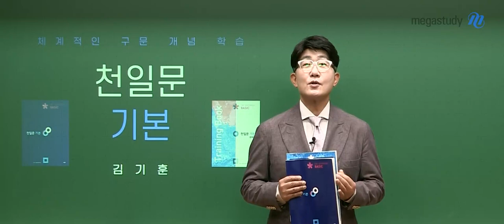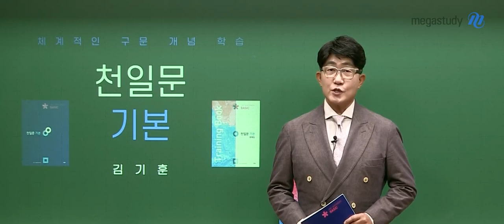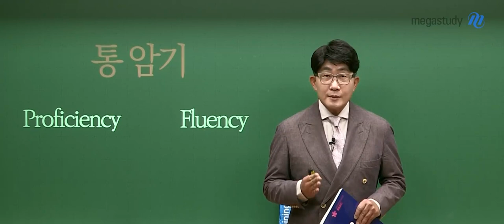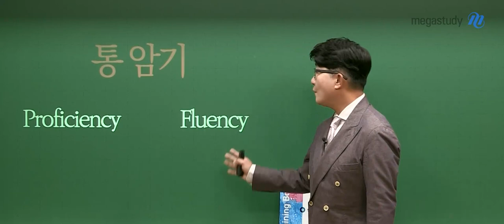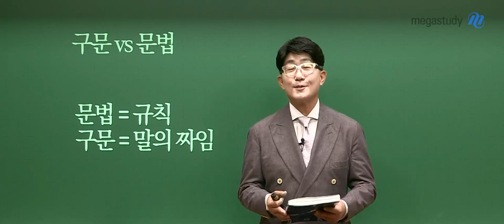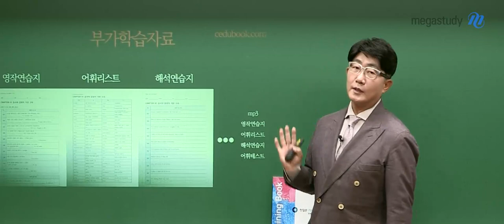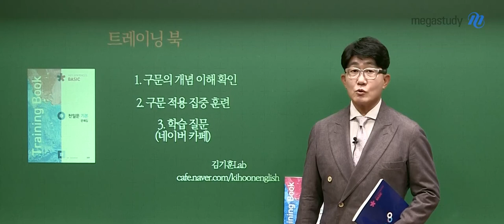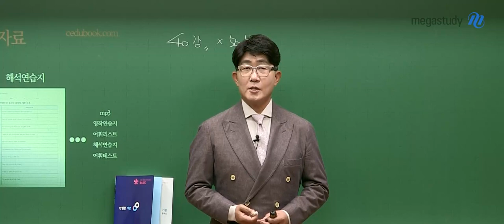[메가스터디] 영어 김기훈쌤 - NEW 구문은 천일문 OT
김기훈 선생님의 NEW 구문은 천일문!

- 영어 김기훈 선생님에 대해 더 자세히 알고 싶다면?